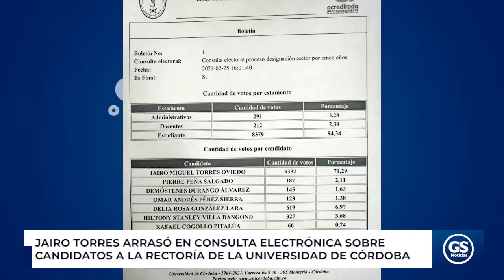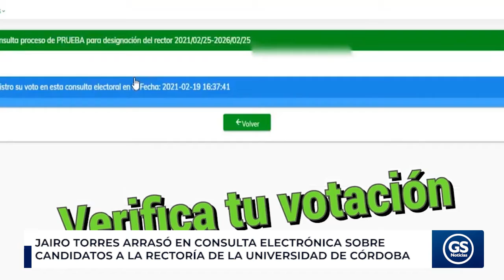Jairo Torres arrasó en consulta electrónica sobre candidatos a la rectoría de la Unicordoba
EnVideo 🎥 Jairo Torres Oviedo ganó abrumadoramente la consulta electrónica que le tomaba el pulso a los candidatos a la rectoría de la Universidad de Córdoba frente a los estamentos del alma mater.